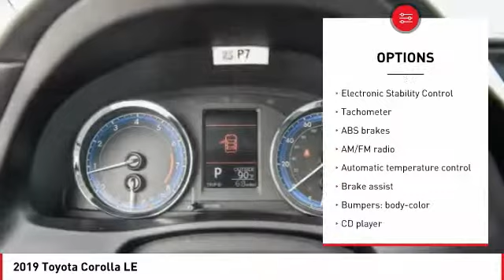2019 Toyota Corolla Cathedral City CA 237450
2019 Toyota Corolla LE